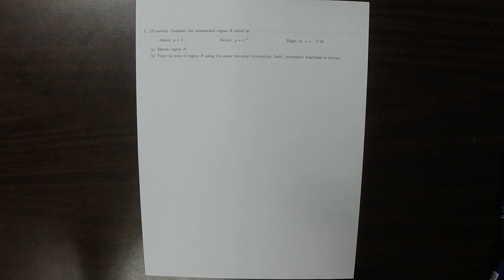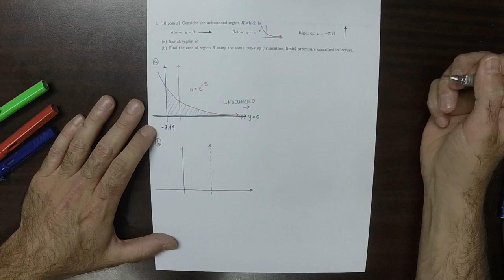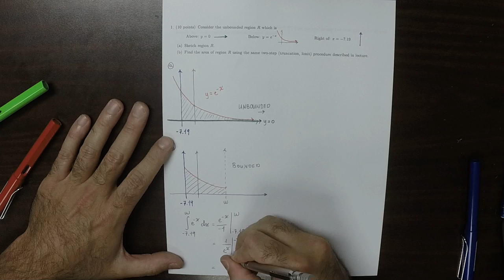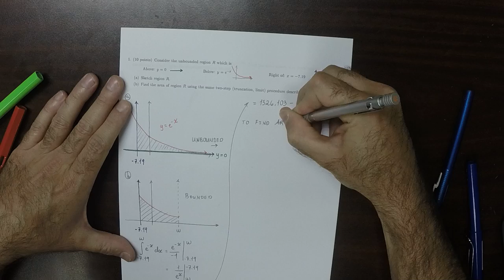17u MATH 1326: quiz_10